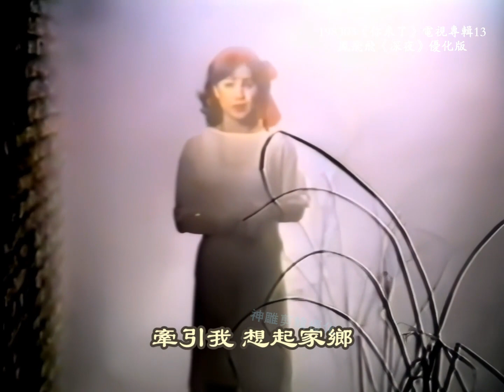鳳飛飛《深夜》優化版 1983-03中視《你來了》電視專輯13